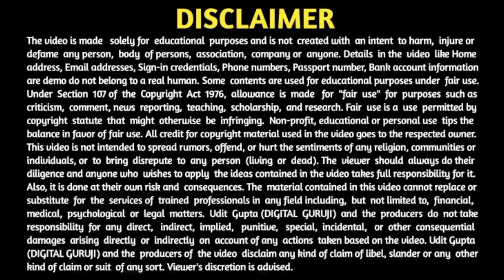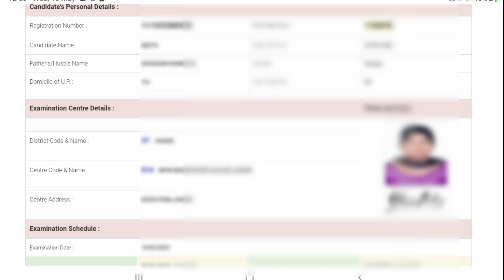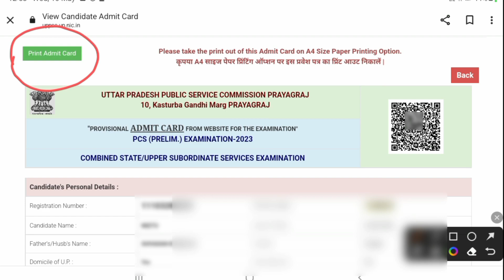UPPSC admit card 2023 kaise download kare | UPPCS admit card 2023 kaise download kare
UPPSC admit card 2023 kaise download kare | UPPCS admit card 2023 kaise download kare | How to download UPPCS admit card 2023 | UPPCS admit card 2023 | UPPSC admit card 2023#uppsc#uppcs#admitcard#uppscadmitcard